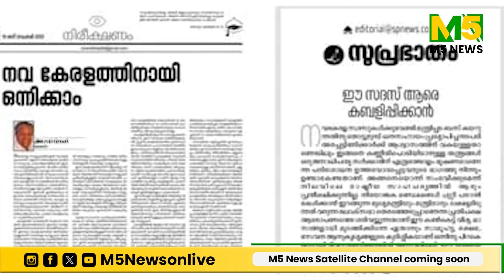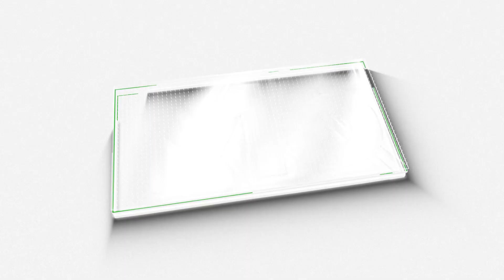കോൺഗ്രസോ എൽ ഡി എഫോ? ലീഗിന്റെ മലക്കം മറച്ചിൽ | Muslim League | LDF | Congress | Nava Kerala Sadas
അടുത്ത നിയമസഭാ തിരഞ്ഞെടുപ്പിൽ ആരോടൊപ്പം നിന്നാലാണ് അധികാരം ലഭിക്കുക എന്ന ചിന്ത കുഴപ്പത്തിൽ നട്ടം തിരിയുകയാണ് ലീഗ്